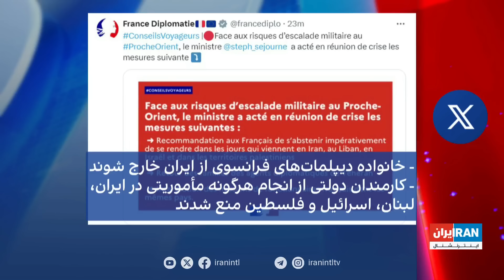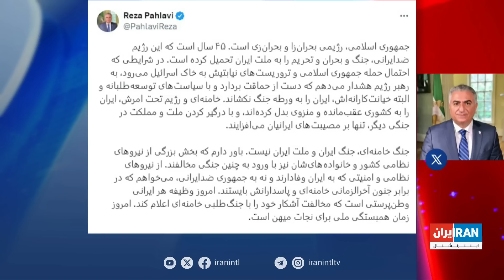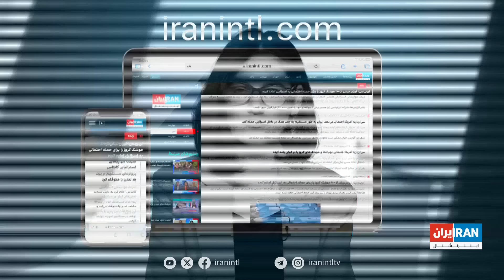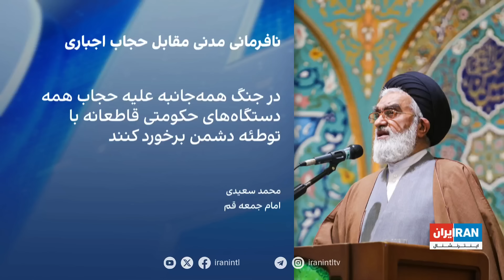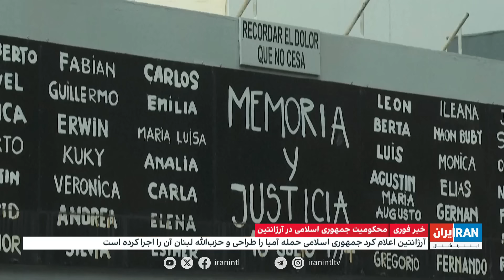اخبار بامدادی| شنبه، ۲۵ فروردین